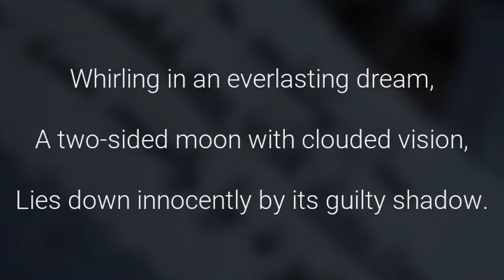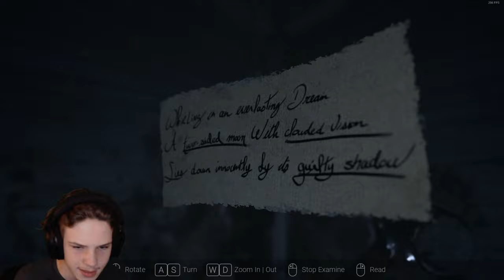THIS HAUNTING GAME IS MAKING ME LOSE MY MIND! (Visage)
Join me as I dive headfirst into an incredible gaming experience that is driving me absolutely insane! In this video, I share my unfiltered reactions and thoughts while playing a HORROR game that has me questioning my sanity. 🎮😱 From unexpected plot twists to mind-bending challenges, you'll see why I'm losing my mind over this game!

Watch as I tackle impossible levels, encounter bizarre characters, and face moments that will leave you on the edge of your seat. Is it the game that's wild, or is it just me? Find out in this entertaining journey filled with laughter, frustration, and genuine gaming madness!